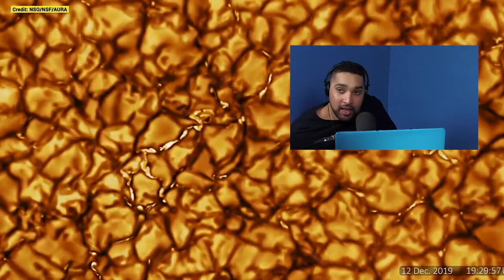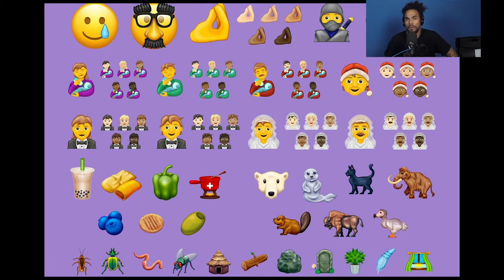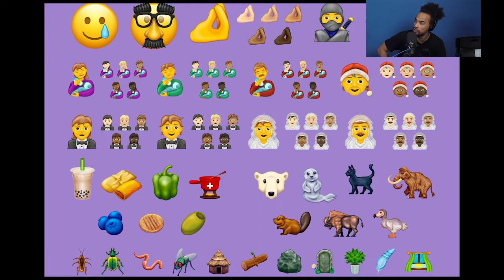345 Am I The A**hole with Dev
This week Marcus Bronzy and Dev Kill Time With:

Devs Podcast
Messing Up Chinese President's Name:

AITA - Mums An Influencer and The Computer Fixer

What you think of the show? Let us know by Clicking Here!

Keep up to date with everything How To Kill An Hour by signing up to our newsletter by clicking